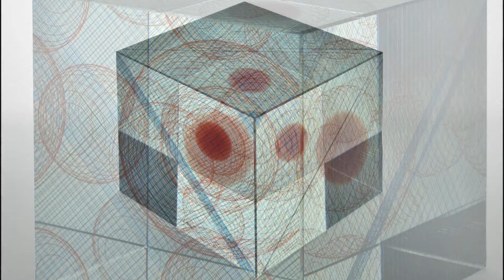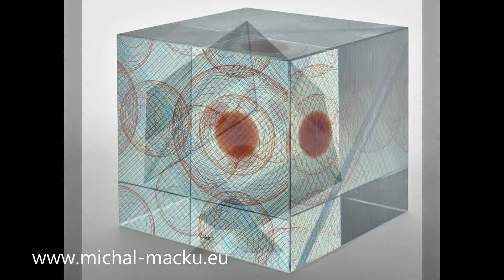LIV 2016 2019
Michal Macku, Glass Object LIV (2016), 20x20x20 cm, 18 kg, Optical clear glass, nanoprint